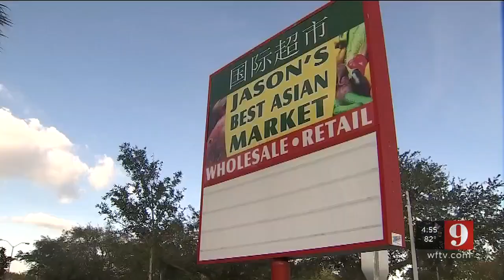Video: Police search for sexual battery suspect in Kissimmee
Kissimmee police were asking for the public’s help Monday in tracking down a man wanted in connection with a sexual battery that happened over the weekend.